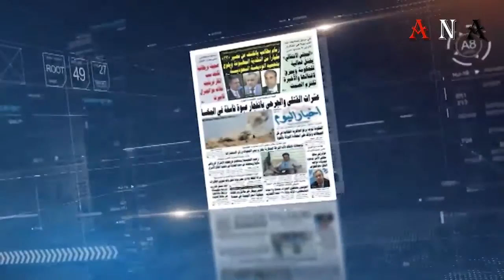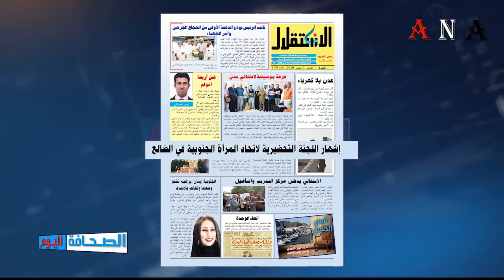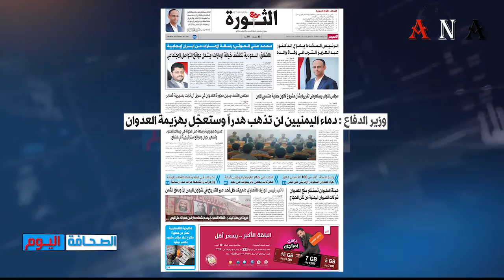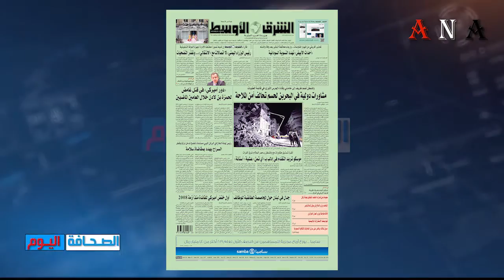شاهد | عناوين الصحافة اليوم 1/8/2019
عرض لأهم عناوين الصحف المحلية والعربية